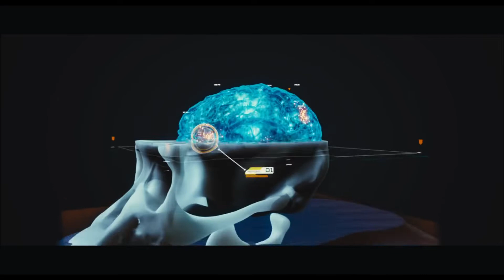La Planète des Singes : Les Origines (2011) Bande Annonce VF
SYNOPSIS

Dans un laboratoire, des scientifiques expérimentent un traitement sur des singes pour vaincre la maladie d’Alzheimer. Mais leurs essais ont des effets secondaires inattendus : ils découvrent que la substance utilisée permet d’augmenter radicalement l’activité cérébrale de leurs sujets. César, est alors le premier jeune chimpanzé faisant preuve d’une intelligence remarquable. Mais trahi par les humains qui l’entourent et en qui il avait confiance, il va mener le soulèvement de toute son espèce contre l’Homme dans un combat spectaculaire.

Genre : Aventure/Action